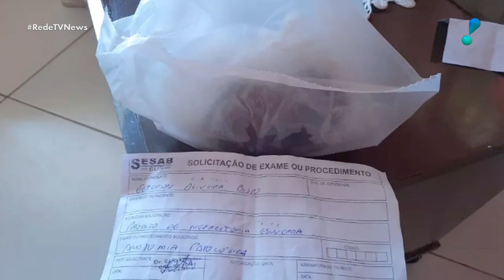Hospital entrega rim de paciente em saco plástico para família na Bahia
Um jovem de 21 anos passou por cirurgia no Hospital Geral Menandro de Faria (HGMF), em Lauro de Freitas, Região Metropolitana de Salvador, após tomar um tiro. Ele perdeu um dos rins e a equipe médica entregou o órgão à família da vítima, em um saco plástico. O caso aconteceu na última sexta-feira (22). Veja detalhes na reportagem do